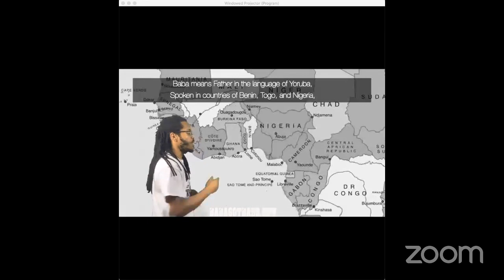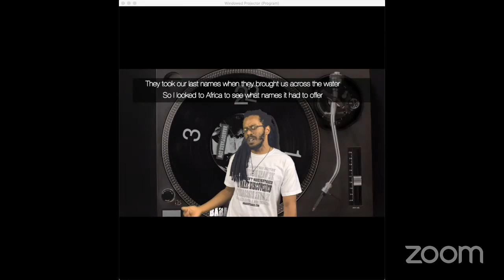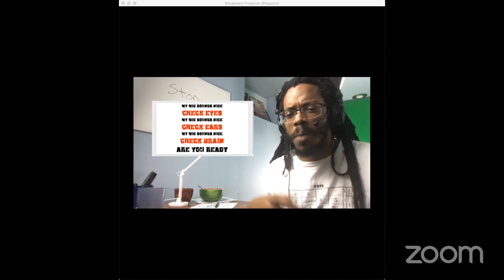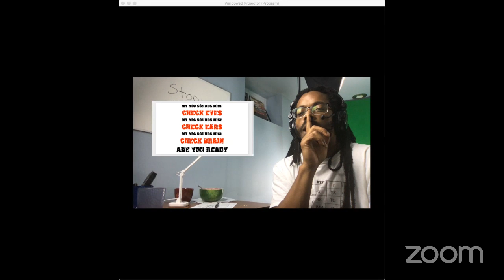Story Tapestries presents: Baba Got Bars with Baba Bomani Armah